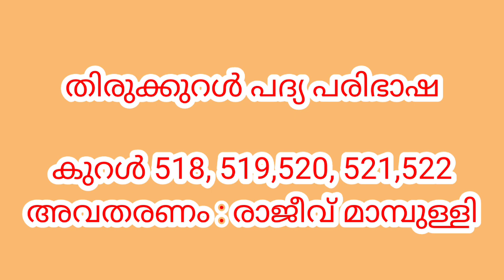തിരുക്കുറൾ പദ്യ പരിഭാഷ I കുറൾ 518, 519,520, 521,522 | അവതരണം : രാജീവ് മാമ്പുള്ളി